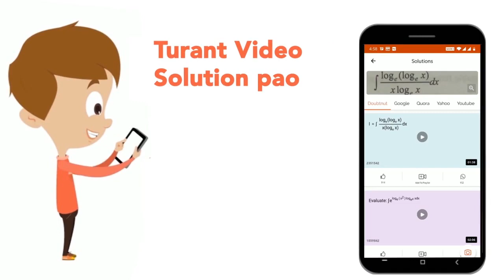On a hypothetical scale x the ice point is 40° and the steam point is 120°. For another scale x ...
On a hypothetical scale x the ice point is 40° and the steam point is 120°. For another scale x the ice point and steam\npoints are 30° and 150°. The temperature at which they shows same reading is 10x, then the value of x is\nx 10°\n
Class: 11
Subject: PHYSICS
Chapter: THERMAL EXPANSION AND CALORIMETRY
Board:USER_ASKED

👉 Have Any Query? Ask Us.